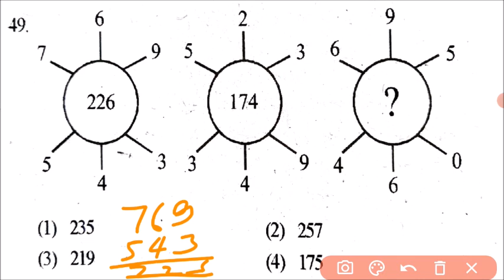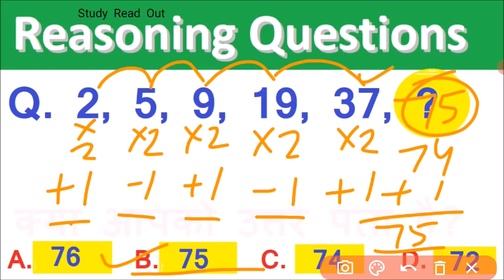how to solve reasoning questions, reasoning question in hindi | reasoning questions solve with trick